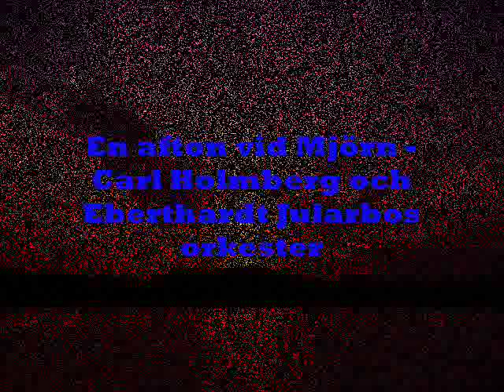En afton vid Mjörn. Carl Holmberg och Eberhardt Jularbos ork..wmv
Carl Holmberg och Eberhardt Jularbos orkester framför "En afton vid Mjörn"